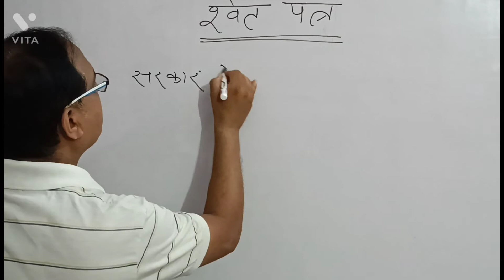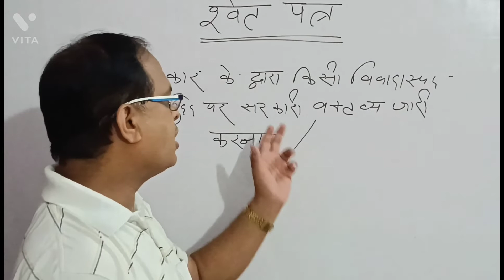WHITE PAPER || What is white paper? || श्वेत पत्र क्या है?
TRIVEDI CLASSES BY DR VIKASH TRIVEDI SIR OFFLINE CLASSES SITAPUR#viral constitution WHITE PAPER#SHWET PATRA#whitepaper#trivediclasses